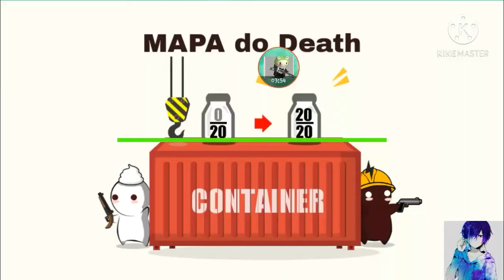ESPECIAL DE 40 INSCRITOS PT.1 (ATRASADO)